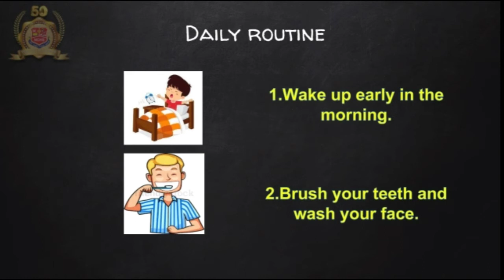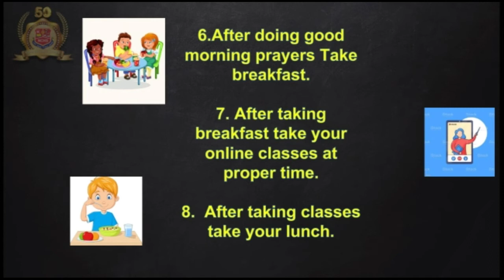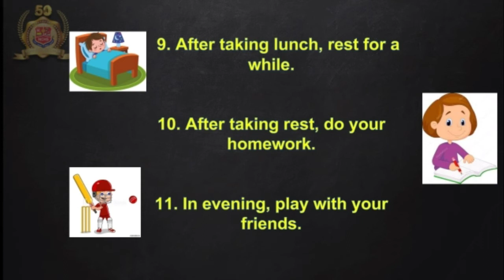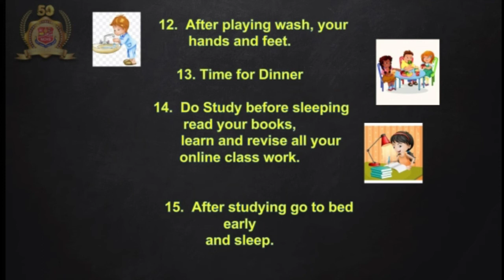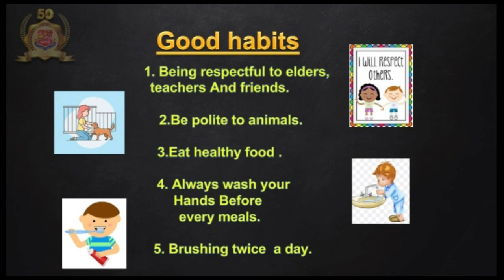Set your daily routine | Good habits and Bad Habits for Kids | Healthy Living |NCHS E Learning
This video will tell you about how to set and maintain your daily routine and healthy living. For kids it's tough these days as schools are running online using zoom sessions. This video is specifically made keeping students of class 1st -10th .

Good habits for kids | Good habits
good habits | good habits for kids|good habits and bad habits| good manners and bad manners for kids| Good habits for children
Personal hygiene and fitness
Personal hygiene for kids
Cleanliness
Cleanliness for kids

“Good habits formed at youth make all the difference.” Having a good habit is like having a very important life skill. Just like clay, a child's habit can be molded easily when he/she is young. With each passing day, they get exposed to various physical and mental tasks. It is easy for them to pick up habits (be it good or bad). As adults, it becomes extremely difficult to change a habit. Every child is the future of their parents. Therefore, to make the future bright, parents always strive to ensure that their child learns and adopts only good habits and practices.

Good habits refer to the behavior that is beneficial for the development of the physical or mental health of a person. It is often linked to a high level of discipline and self-control. These habits help a person in various aspects of their life. At the same time, they also help them to continually develop or improve their surrounding conditions.

Importance of Good Habits

Habits Are Who You Are: The habits of a person defines their personality.

Good Habits Allow You to Reach Your Goals: The first step towards becoming successful is to develop a good habit within yourself.

Habits Set a Foundation for Life: Habits you develop at your young age sets a foundation for what you are going to do in the future.

Habit helps us to lead a balanced life: Building habits in just a few aspects while neglecting others will cause problems in the long term.

Key to a happy living: Good habits help you to stay happy throughout your life. It helps you stay motivated and encourages you to always do good.

How to develop good habits among children

Children learn from their parents and elders. When children are growing up, their brain stores each and every positive and negative incident that occurs around them. Therefore, parents and elders must stay extra careful and cautious while teaching good habits to their kids. With a little guidance and effort from the side of parents and elders, kids can learn a good habit in a simple and quick fashion.

Take the first step: One of the best ways of developing good habits in children is by setting a good example.

Teaching Good Manners: Encouraging children to use golden words, to enjoy physical activities, and to take part in skills that will develop their mental abilities like reading books.

Encourage Family Bonding: Make your child feel a part of yourself. Plan time for everyone in the family to get together for picnics or evening walks.

Set Strong Ground Rules: Make a regular routine and a time table for your child to follow. This must include some time for every activity.

Rewarding Your Child for their good behavior: This keeps the child motivated and helps them to continue maintaining their best behavior at all times.

Stay Involved: It is very important to stay updated with the child’s life. This will help you understand your child’s emotions.

Be Realistic: Children will make mistakes. Parents must encourage their kids to learn from their mistakes by setting realistic goals.

Listen to your child: Childhood is the learning stage and it is obvious that they will come up with questions out of their curiosity. Therefore, it is important to listen to your child in order to understand them and their problems.